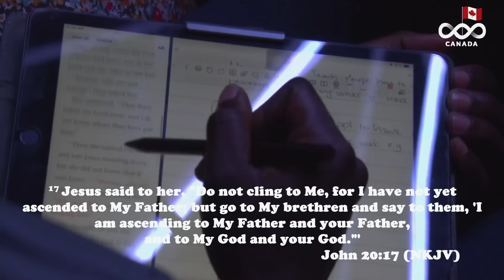THE TEACHING MINISTRY | APOSTLE EMMANUEL IREN